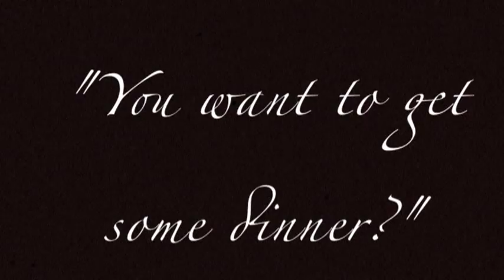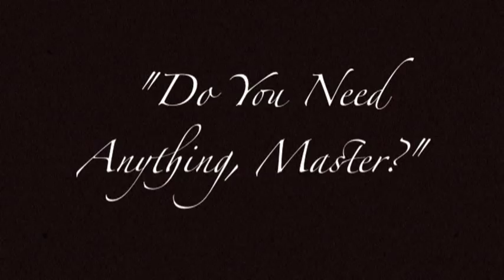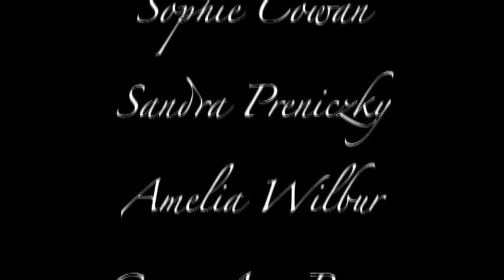Special Chemistry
One mad scientist's descent into the madness the rest of us already know...as Love!